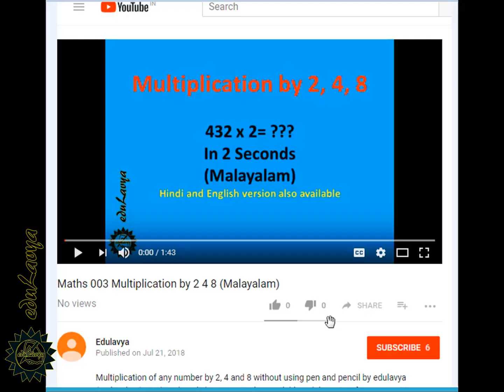Maths 026 || SQUARING OF ANY THREE DIGIT NUMBER|| in malayalam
SQUARING OF ANY THREE DIGIT NUMBER without using pen and pencil by edulavya (Malayalam). Hindi and English version is also available. Edulavya is a free competition coaching YouTube channel.

Vedic Mathematics is a mathematics tricks used from ancient time to solve numerical problems in mathematics in speedy way without using any pen and pencil. But now this mental mathematics is give a lot of helps in competition examination such as IAS, PSC, RRB, Bank recruitment test, CDS, NDA, ACC, Railway examination and also help in examination in academic systems sunch as CBSE, ICSE and State board

vedic mathematics books,
vedic mathematics multiplication,
Learn vedic maths,
edulavya,
Competitive mathematics,
ekalavya,
Vedic mathematics,
Vedic maths,
Vedic mathematics in Malayalam,
Vedic maths in Malayalam,
how to find the square root of a 3 digit number,
how to find square of 2 digit number,
shortcut to find square of a 4 digit number,
3 digit square numbers,
shortcut to find cube of a 3 digit number,
trick to find square of 4 digit number,
shortcut to find square root of 3 digit number,
square of 3 digit number by column method,